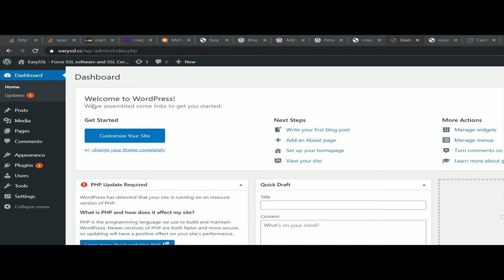Easy SSL WordPress plugin to force SSL HTTPS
Just a quick video showing you how to use the Easy SSL wordpress plugin to enforce HTTPS. This will help your SEO and keep visitors on your website.

Enforce SSL version 1:

Quickest way to enforce SSL is using the Force SSL green toggle and clicking Save Settings. This uses WordPress / PHP version of enforcing/redirecting requests to use SSL.

Enforce SSL version 2:

This has the added option of altering .htaccess or web.confg(windows). It does a test first to make sure the web server configuration file works before permanently writing. If there's an error when using the .htaccess or web.config version of enforcing SSL it restores your previous configuration file.